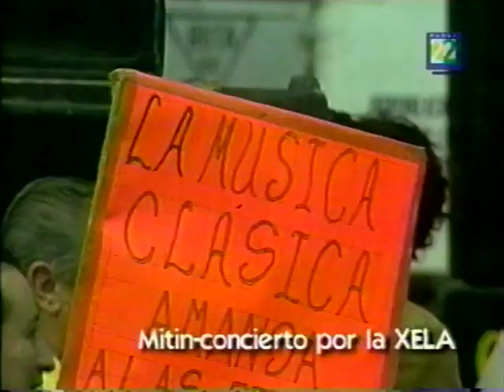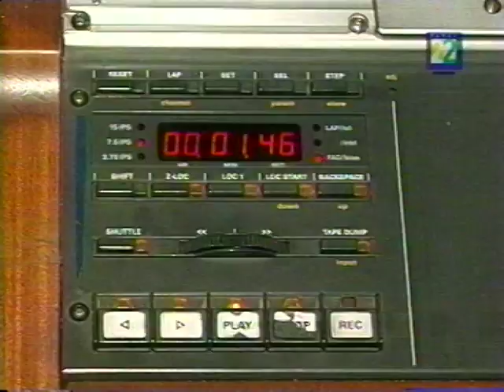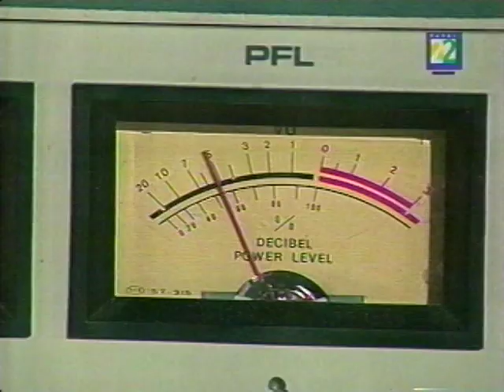XELA, Buena Música desde la Ciudad de México - Noticia de XHIMT, Canal 22, año 2002.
A 71 años de su primera transmisión, un venturoso día: el 5 de julio de 1940; y a casi 10 de su desaparición, después de la medianoche del 2 de enero de 2002, al concepto radiofónico de música clásica, XELA, cuya razón social fuera en antaño: "Radio Metropolitana, S.A.", le recordamos con este vídeo del noticiero "Ventana 22", correspondiente al día 30 de septiembre del 2002, en el que se cubrió la nota del mítin en la avenida Bucareli, en protesta por algo que se sabía perdido de antemano: luchar en busca de la reinstalación en el 830 del cuadrante de una frecuencia privada, cuyos concesionarios decidieron retirar su señal del aire para siempre, tras más de 61 años de deleitar a sus radioescuchas.
Brilla todavía en nuestros corazones y a través de distintas generaciones, la esperanza quizás, de un utópico retorno.